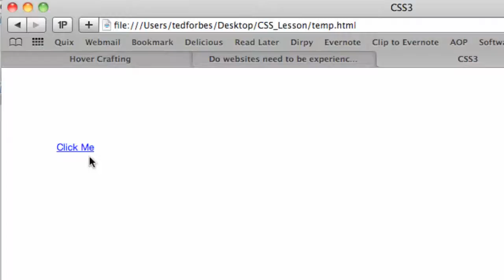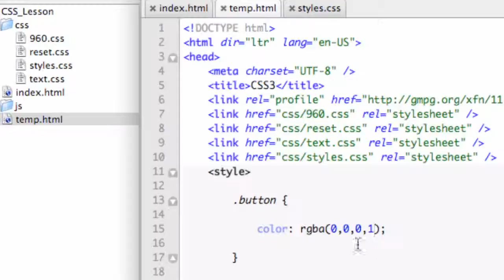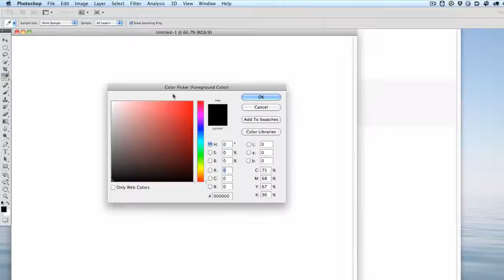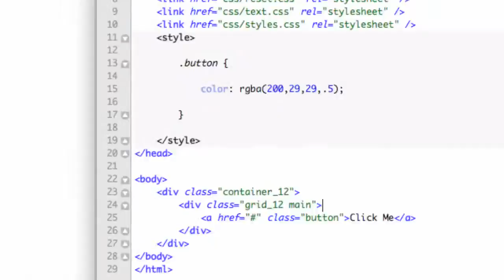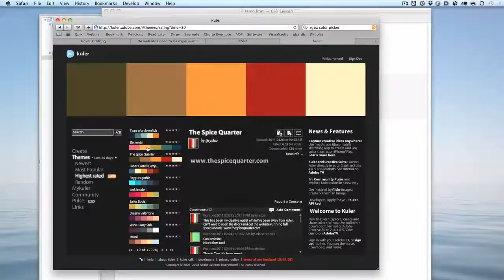CSS3 :: rgba color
In this episode, we'll take a look at how CSS3's support for an alpha channel in color attributes.